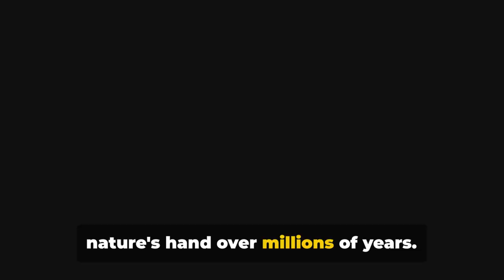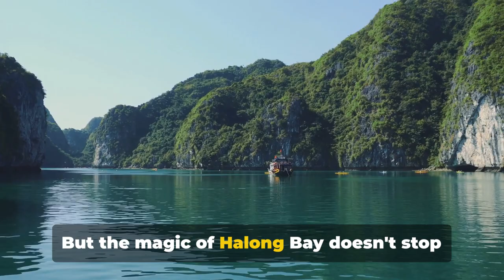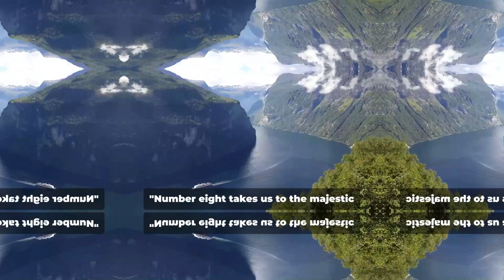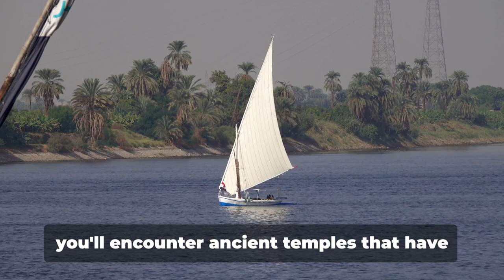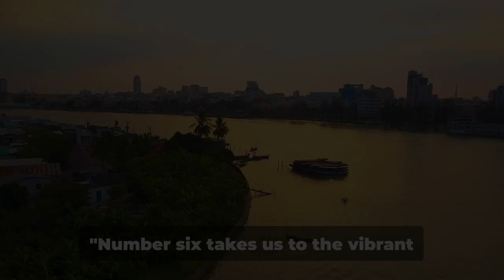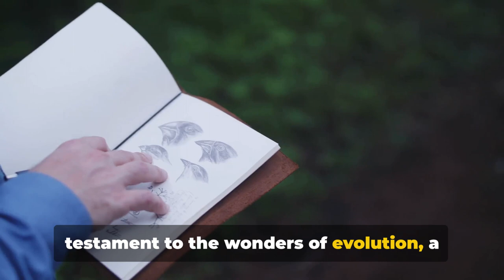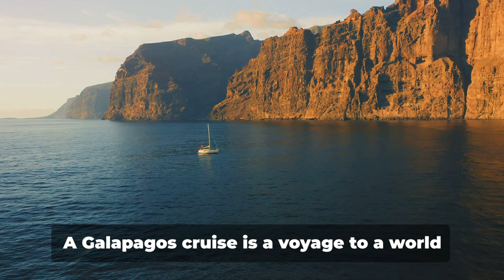Top 10 Unforgettable Boat Cruise Destination In The World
Embark on a journey to the most unforgettable boat cruise destinations around the globe with NedVoyage! 🚢✨ From the serene waters of the Mediterranean to the exotic allure of the Caribbean, our latest video takes you on a breathtaking voyage to the top 10 must-visit spots for any avid traveler. Whether you're seeking adventure, relaxation, or a glimpse into the world's most stunning landscapes, this video is your ultimate guide to making your cruise dreams a reality. 🌍💖